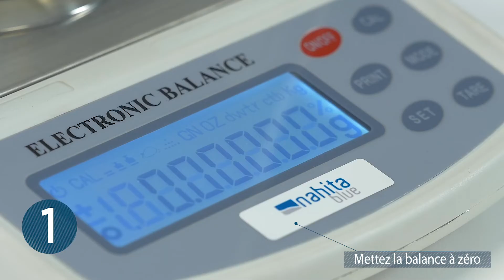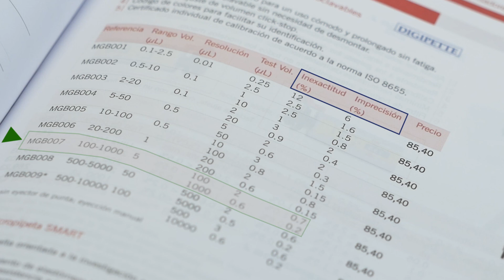TUTO - Test gravimétrique micropipette DIGIPETTE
Vous souhaitez vérifier les résultats donnés par votre micropipette ? Vous voulez savoir si votre micropipette a besoin d'une calibration ? Visionnez notre tutoriel qui vous apprendra à faire le test vous-même